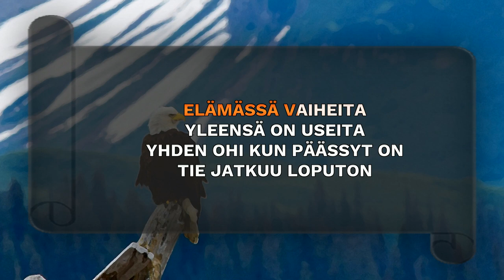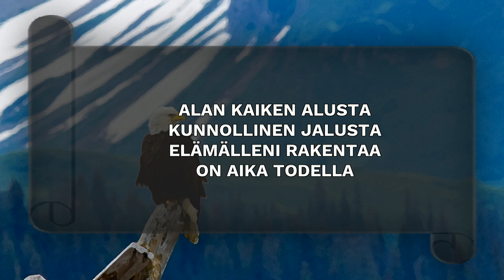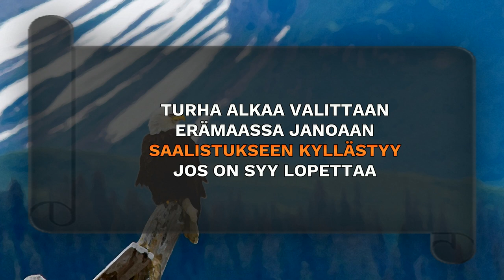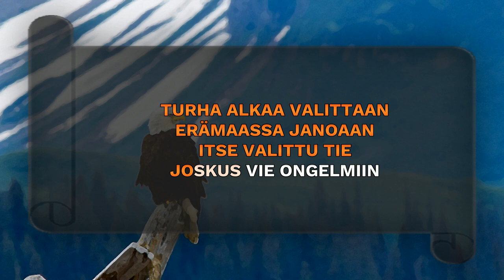JUUSO KIVISILTA - Kotka etsii kotiaan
P & © & säv. Kari Mäkelä / san. Osmo Mansukoski
ncb/Teosto ja Gramex ISRC: FI-2KM-19-00003